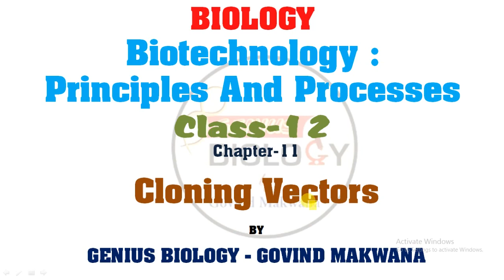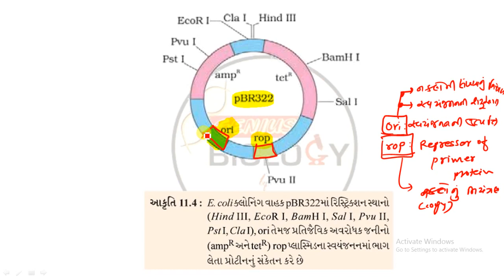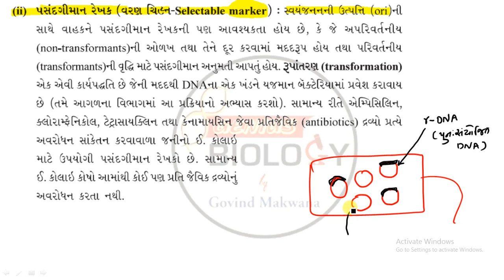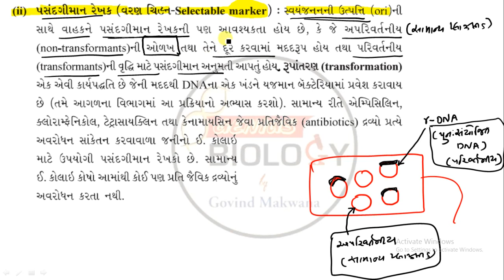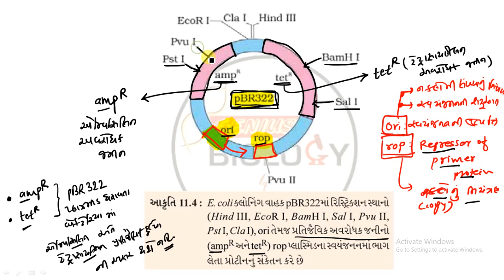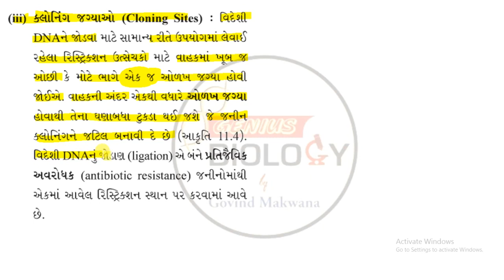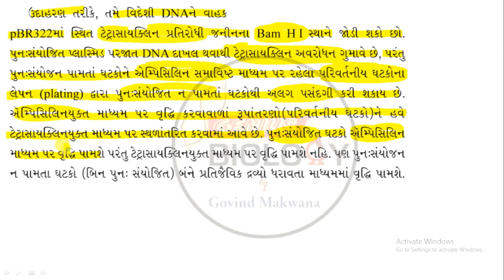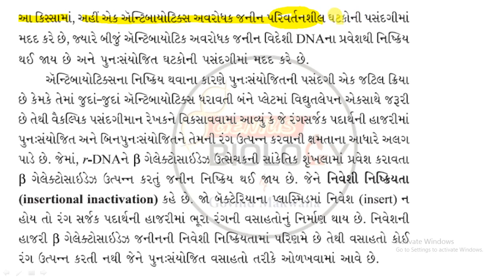Biotechnology L-5 | Class 12 | Biology | NEET | In Gujarati | By Govind Makwana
CLONING VECTORS
Biotechnology : Principles And Processes
Class 12
Biology
In Gujarati